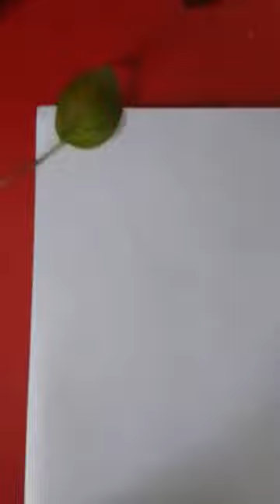Michael Jackson drawing art ashique smooth criminal